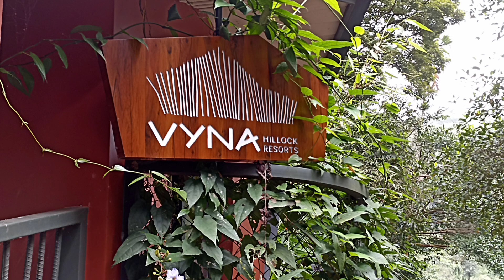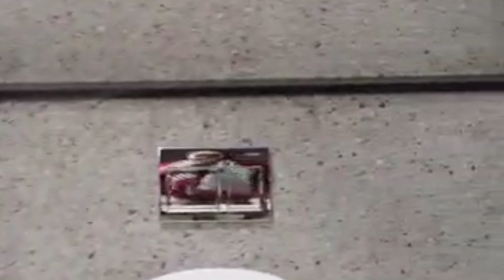Ladies day out & Stay in a Resort || കാഴ്ചകൾ കാണാ൯ പോരൂ.....